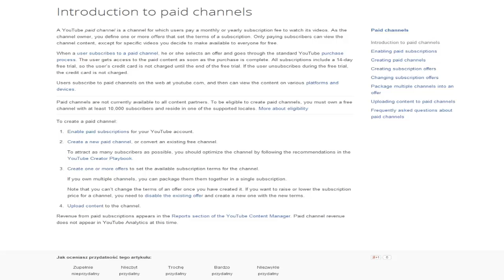--- ? --- co wy na to ???